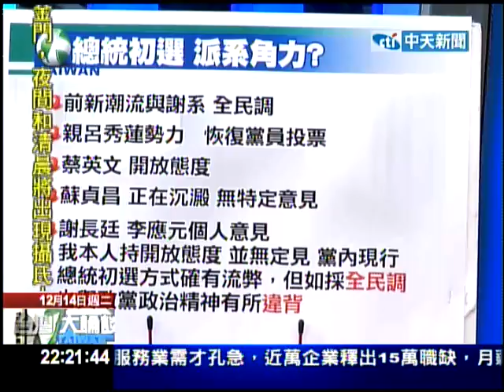12/14台灣大論談part5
前總統陳水扁在獄中又拋話題，打算替受刑人爭取建國百年的特赦減刑，還說自己不需要減刑。前一天探試過陳水扁的民進黨立委郭榮宗強調，陳水扁把自己排除在減刑之外，完全是一種「沒有私心的表現」。不過國民黨立委邱毅大罵，陳水扁觸犯的是貪污罪和洗錢罪，根本就不可能被減刑。他質疑陳水扁拋出減刑議題，根本是想在獄中引發騷動。